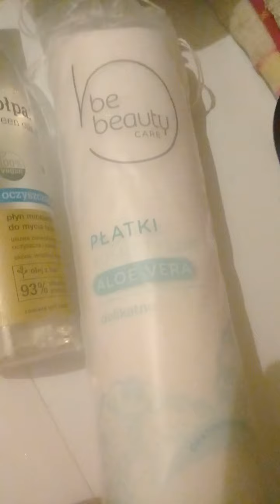Myjcie twarz, brudasy!